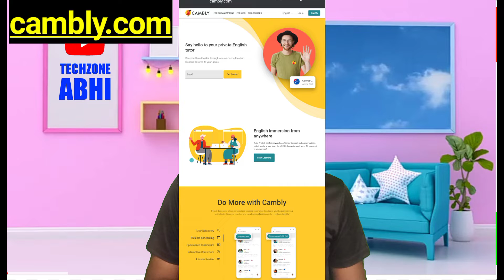Earning Website for Students | Data entry jod | Work from home job | Online job at home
Game khelkar paisa kmaye - Singuo bonus 50₹

Get sing up bonas 400₹ - Hey, get FREE BITCOIN worth Rs. Join me and 1.4 crore traders who are trading in 100s of crypto.

You're queries :- ❤️

earning website
 online site to earn money
online website to earn money
online websites to make money
online earn money websites in india
 data entry
 data ek ram bhikhari saari duniya